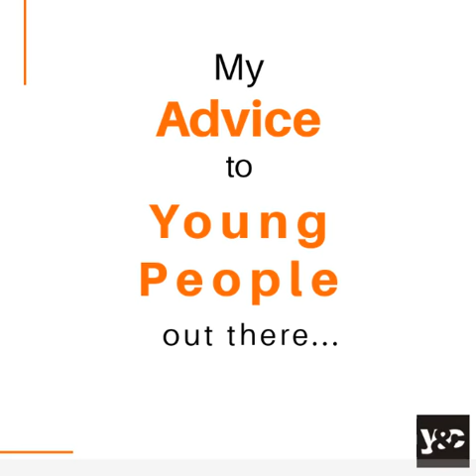My Advice To Young People: Fola David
Art lovers and Art Enthusiasts!! This is for you!!!
Do you ever feel studying art is a pure waste of time? -
There has been, for many decades, a common perception that artists are wastrels and that making art is not a real job. In fact many talented young artists have been dissuaded from pursuing their art career due to this perception. It simply isn't true!!